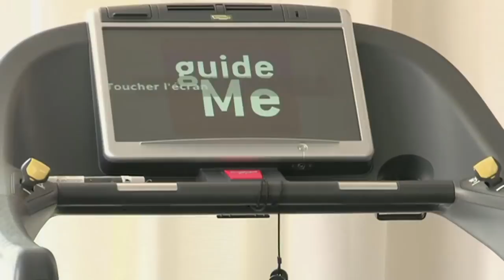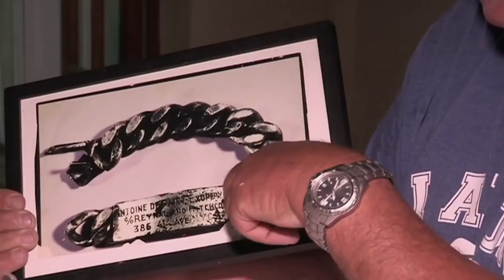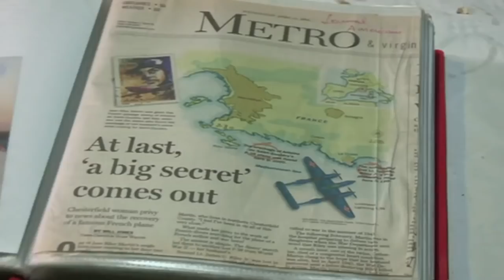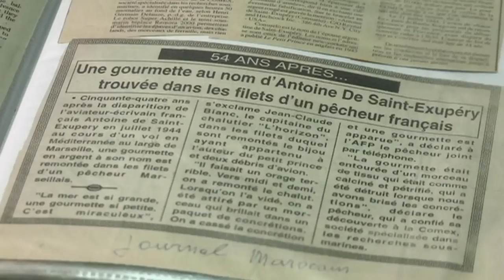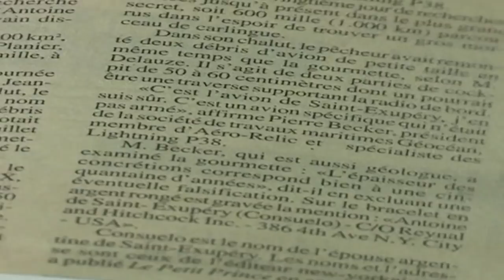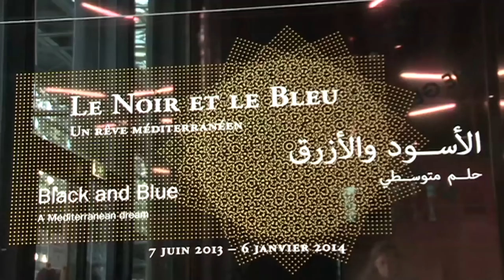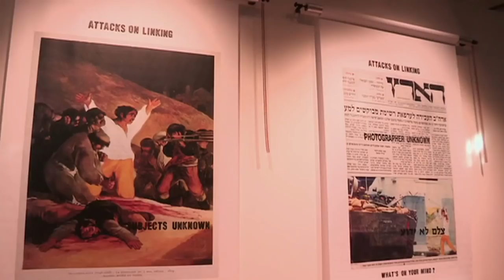L'InterContinental de Marseille, un déjeuner en Provence et la meilleure bouillabaisse - NPU 386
1:03 Palace « 5 étoiles font briller Marseille »
07:20 Art de recevoir « Un déjeuner de Provence » château de Fabrègues
12:32 Mode « Un peu de soleil dans la mode »
19:00 Gastronomie « Une bouillabaisse sans chichis » Jean-Claude Bianco
24:30 Coup de ♥ pour l'exposition temporaire du Mucem J4 « Le noir et le bleu. Un rêve méditerranéen »